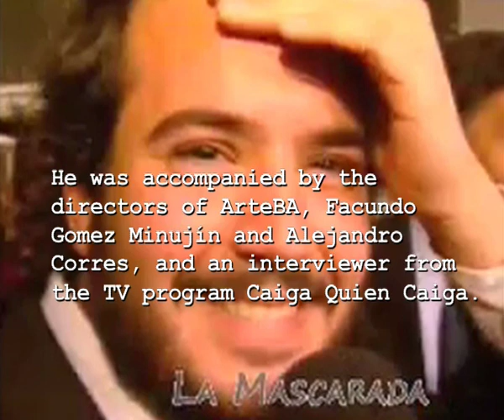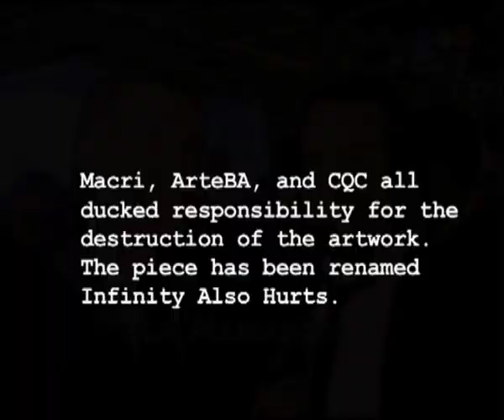Buenos Aires Mayor Macri breaks Seth Wulsin Sculpture in ArteBA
On June 24, 2010, Mauricio Macri, the Buenos Aires Mayor known for his repressive surveillance tactics, celebrated the opening of ArteBA with a televised tour of the art fair.

He was accompanied by the directors of ArteBA, Facundo Gomez Minujín and Alejandro Corres, and an interviewer from the TV program Caiga Quien Caiga.

With the directors of ArteBA egging them on and the cameras rolling, Mayor Macri and the interviewer broke a Seth Wulsin sculpture from the counter-surveillance series, Time Drops in Decay.

CQC edited the following video and aired it on Argentine television to relieve themselves of responsibility for the mis-hap.

Later, Macri, ArteBA, and CQC all ducked responsibility for the destruction of the artwork. The piece has been renamed
Infinity Also Hurts.